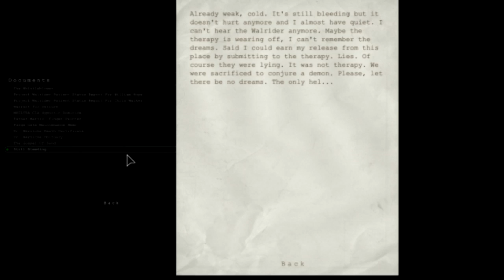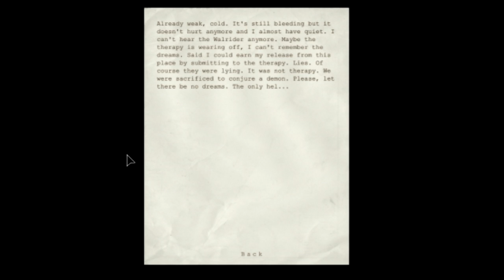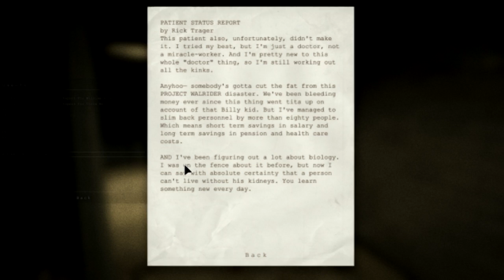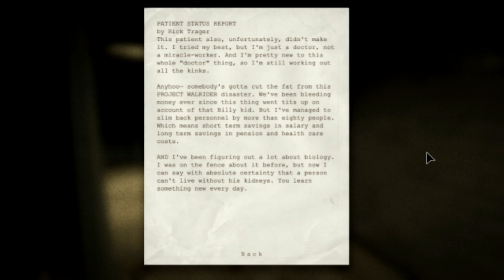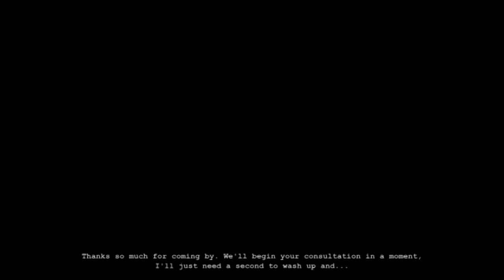Outlast Part 6 | Dr. Tragger Is Batshit Crazy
In this episode of Outlast I get to meet the crazed doctor of the male ward! Also Mr. Muscles makes a reappearance! Look out for part 7 next weekend!